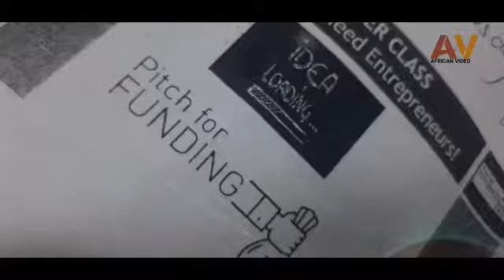Pitch for funding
Masterclasses